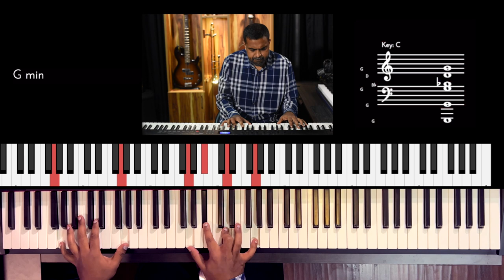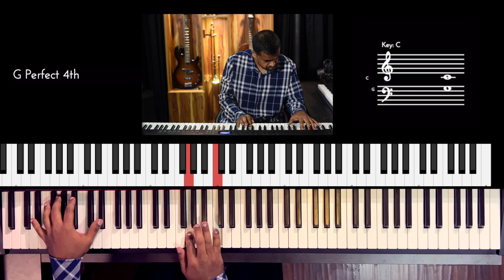Riff #2630 - Jason Zac